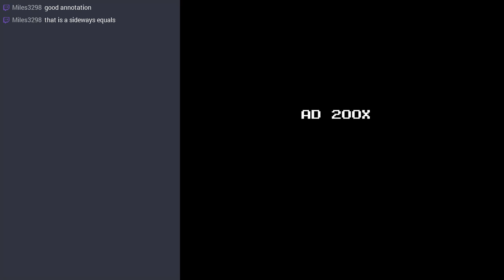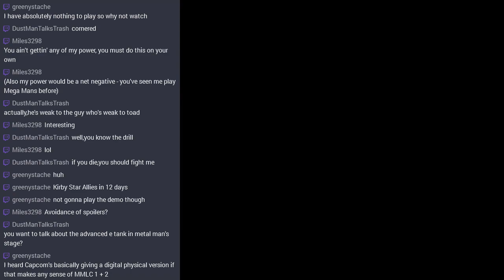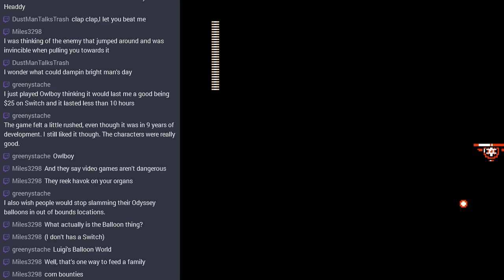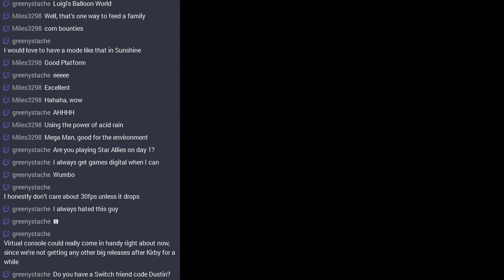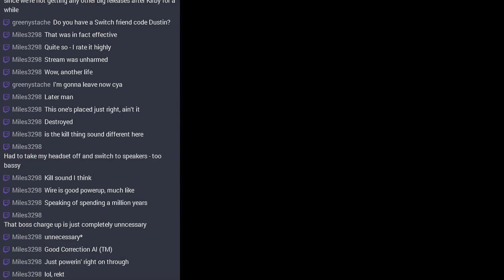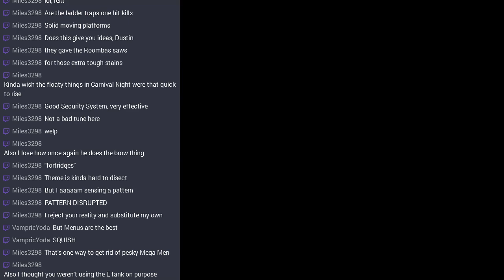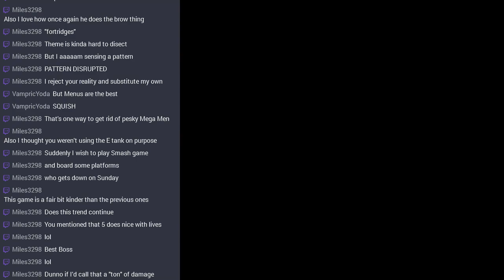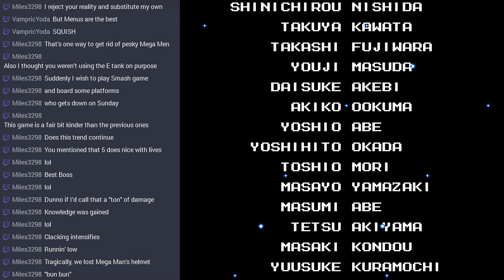[Stream] Mega Man 4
AFTER DEFEATING THE NEFARIOUS DR. WILY 3 OTHER TIMES (IN THE MAIN SERIES, AT LEAST), WE LEARN MEGA MAN'S ORIGIN STORY AND I DUNNO THERE'S A RUSSIAN DUDE NOW